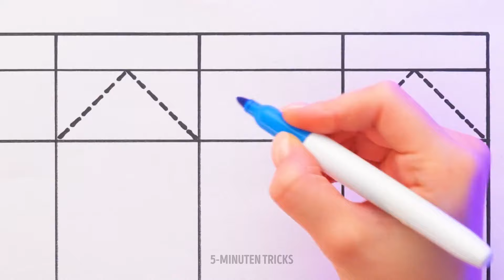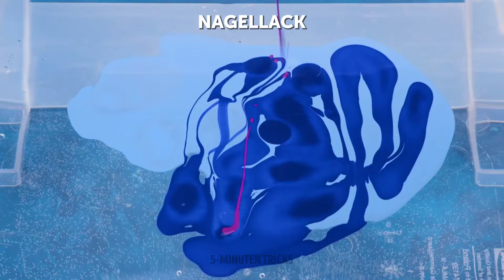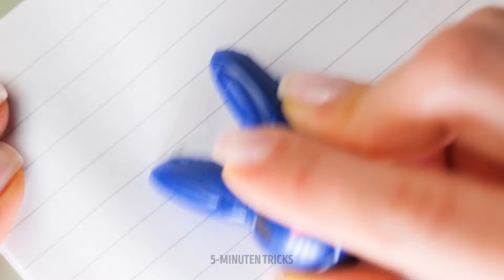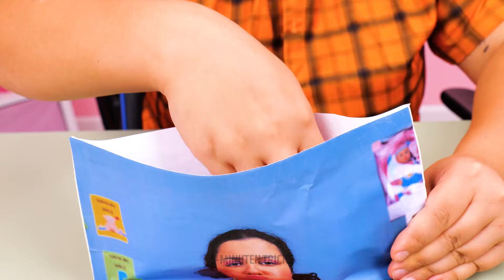Lustige Fidget-Spinner und andere Stressabbauer 🎨🧘‍♀️ Tolle Hacks und DIY-Projekte für wenig Geld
Entdecke tolle und budgetfreundliche Hacks, um deine eigenen Fidget-Spielzeuge und Stressabbau-Hilfsmittel zu kreieren 🧘‍♀️ Werde kreativ mit einfachen DIY-Projekten 🎨🛠️ die deine Hände beschäftigen und deinen Geist beruhigen.